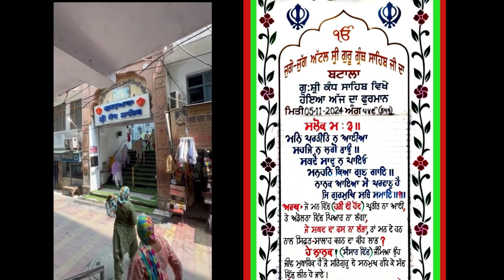Mukhwak Sri Kandh Sahib 5th November 2024